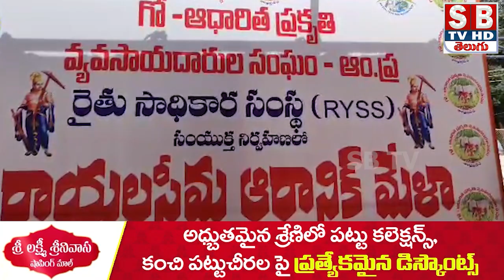ఆగస్టు 4, 5, 6 తేదీలలో తిరుపతి ఇస్కాన్ క్రీడా మైదానం నందు రాయలసీమ ఆర్గానిక్ మేళా